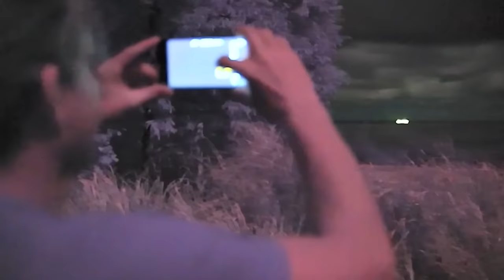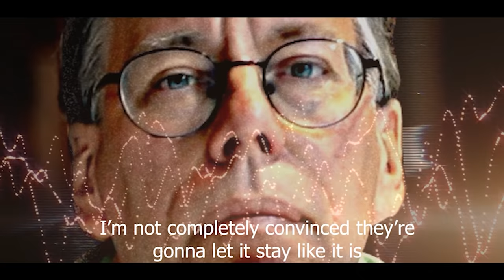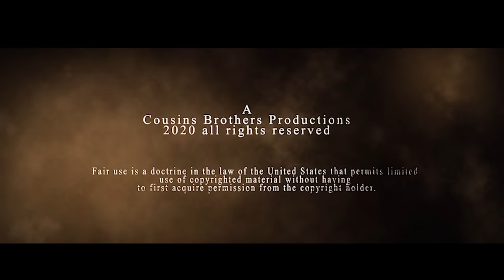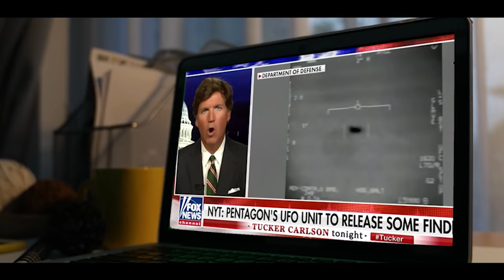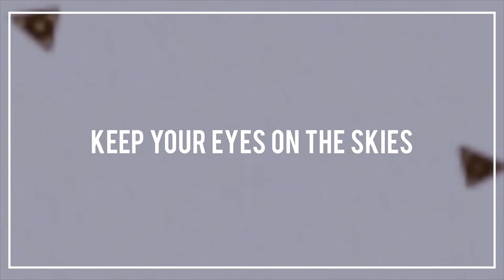President Begins Countdown To Disclosure! Buckle-Up! CRAZY UFO Evidence!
President Begins Countdown To Disclosure! Buckle-Up!